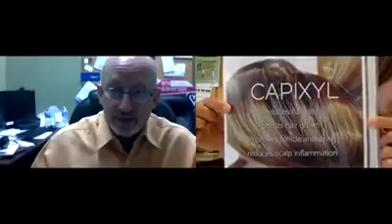Trichologist and Hair Stylist explains Hair Loss and product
This explanation is raw and informative to help you more clearly understand hair loss and what our product may do for you.